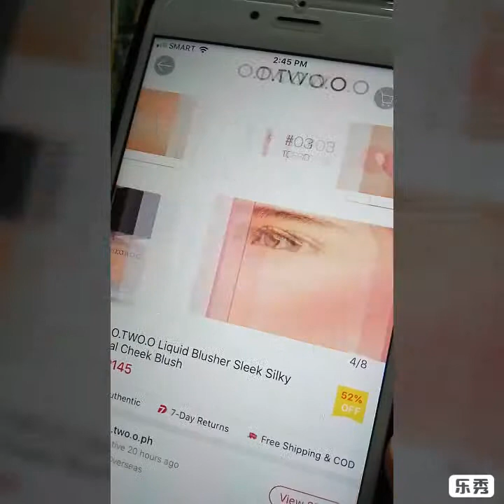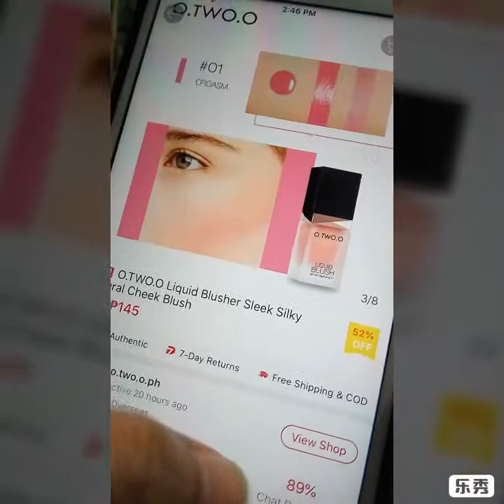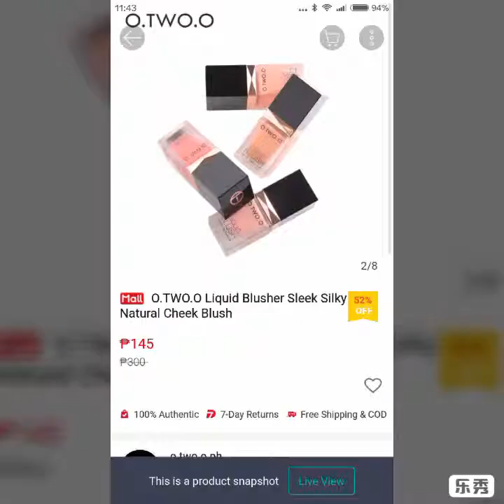Shopee haul "O.TWO.O liquid blusher" review